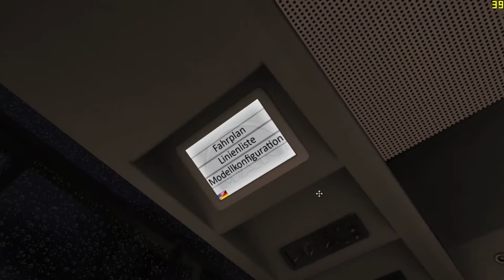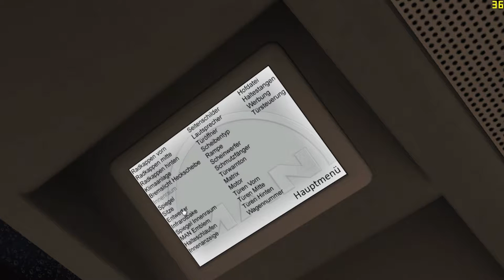OMSI 2 #793 [HD] - DER ANFANG EINER CHALLENGE - AH&LZ - Let's Play OMSI 2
▼▼ WER DAS NICHT LIEST IST DOOF ▼▼

BESCHREIBUNG:
Julian hat zur Challenge aufgerufen. Da folge ich doch gerne. Auf gehts, die Linie 23 in Ahlheim & Laurenzbach, im dunkeln, bei Schnee und überfrierender Nässe. Kurz gesagt, es ist mehr als Schweineglatt. Die in dieser Session angesprochene Aufnahme liegt hier noch und wird aus Gründen der Transparenz dann als Gameplay geliefert. :) Behaupten kann ich ja sonst viel. :D

Sämtliche Inhalte dieses Kanals unterliegen dem Urheberrecht. Eine Nutzung von dem hier gezeigten Video- und Audiomaterial ist ohne ausdrückliche Genehmigung nicht gestattet.
©James Chakotay's Unterhaltungskanal 2017